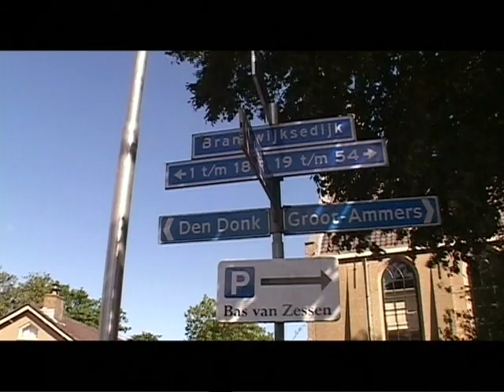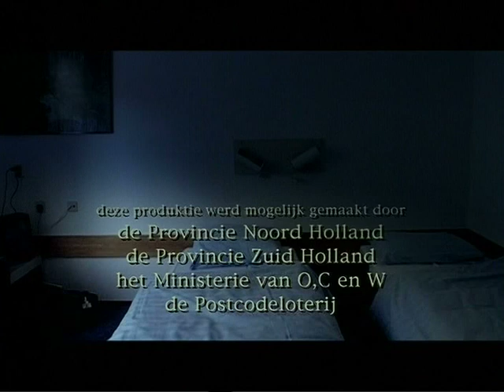HOLLAND -7- Tussen de rivieren / Between rivers (2003)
HOLLAND van Texel tot Tiengemeten -7-  Tussen de rivieren (2003)

Kees Slager en Theo Uittenbogaard lezen het landschap van Holland
Tussen de rivieren  Route 7 : de Vlist - Schoonhoven - de Lek - Alblasserwaard - Tienhoven - Vijfheerenlanden - Diefdijk - het Wiel van Bassa - A2 - Gorkum  - Arkel/Hoog Blokland -  Hazendonk - Brantwijkse Donk - de Giessen - Hardinksveld Giessendam - Hollandsche Biesbos

met: archeoloog Dik Kerkhof,  journalist Rudie van Meurs, de archeoloog Marten Verbrugge, en boswachter Jacques van der Neut